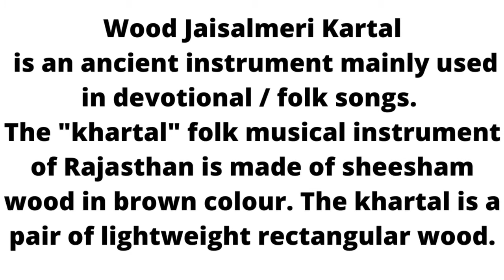Wood jaisalmeri kartal Music